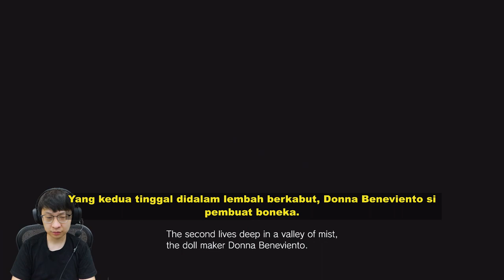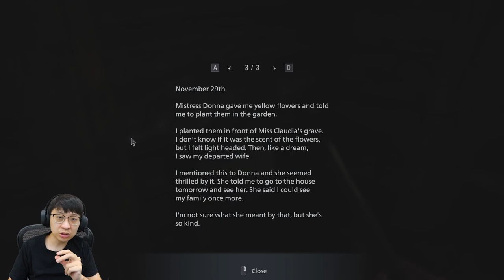Teka Teki Tersulit di Resident Evil 8 - Resident Evil Village 8 Indonesia - Part 5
Setelah mendapatkan bagian kepala dari Rosemary, sekarang kita melanjutkan bagian tubuh lainnya, dan kali ini Donna Beneviento sang pembuat boneka siap untuk memberi kita kejutan yang luar biasa, ga tanggung2 otak Ethan benar2 diuji. Dulu Ethan diuji oleh Lucas, sekarang dia diuji oleh Donna Beneviento, seru banget! Selamat menonton!